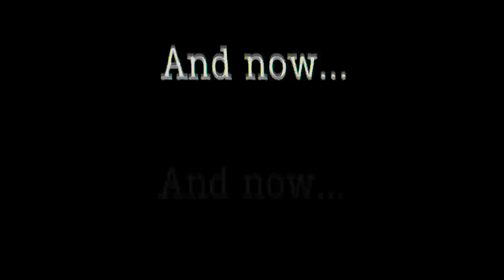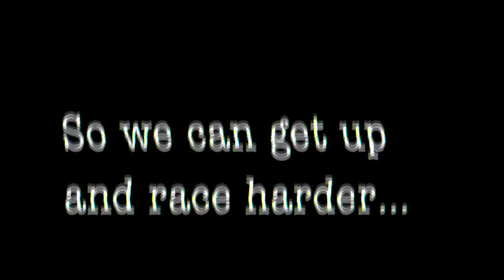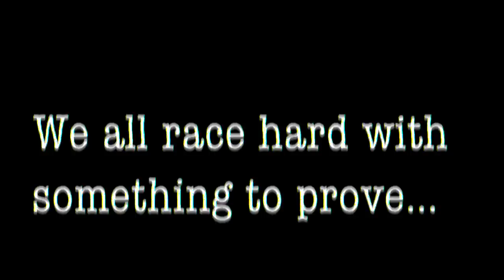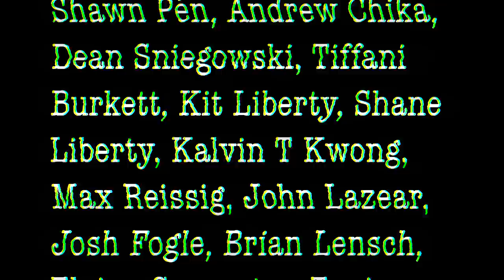CVMA's 250 Class 2012 Season Finale Music Video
CVMA's 250 Class Season Finale Music Video
Video By: Darren Neville Simms